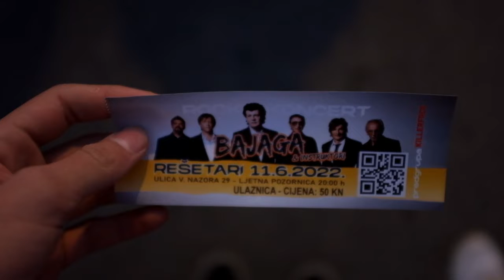Bajaga i Instruktori | 11. 6. 2022. | Silent vlogic #1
Nekad ne želim gledati vlog od 10 minuta čiste priče. Kratki vlogic i samo ambijenti zvuk.